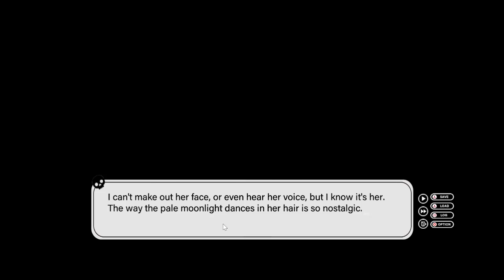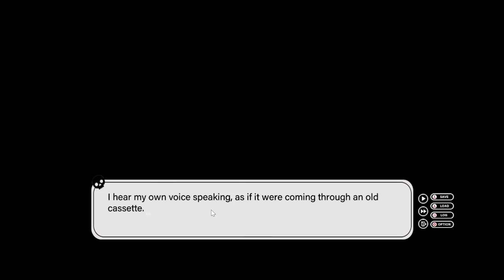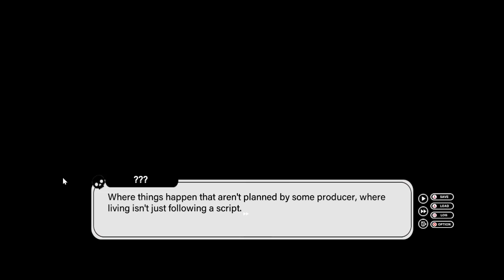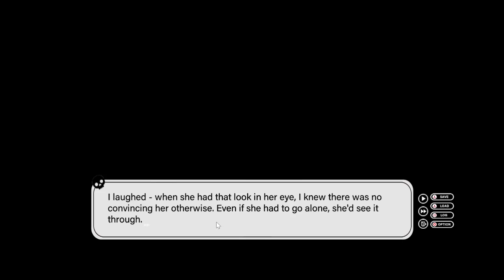First Date With Terra, I love Ducks (Find Love or Die Trying)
This is Episode 2 of the best of the best game on the planet. With @Mausasaurus-tonk